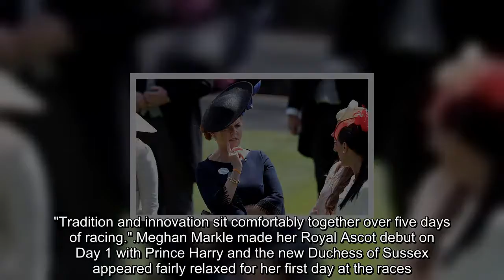Sarah Ferguson shows off curtsy at Ascot as she enjoys rare day with Queen and Beatrice